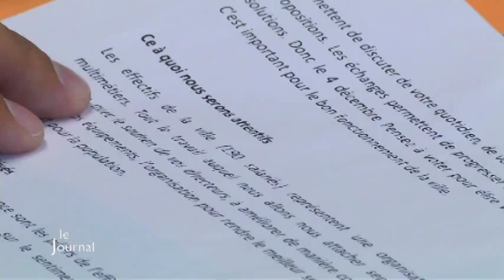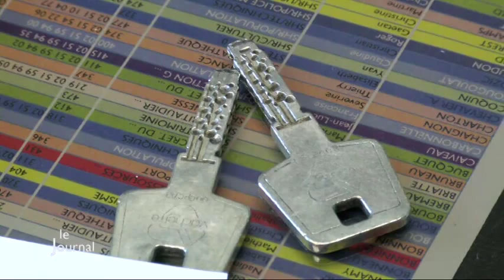Laurent Boudelier, maire de Saint-Hilaire-de-Riez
Sites webs/blogs, copiez cette vidéo avec le bouton "Intégrer" !
 Direction Saint-Hilaire-de-Riez pour rencontrer Laurent Boudelier dans ses premiers pas de maire.